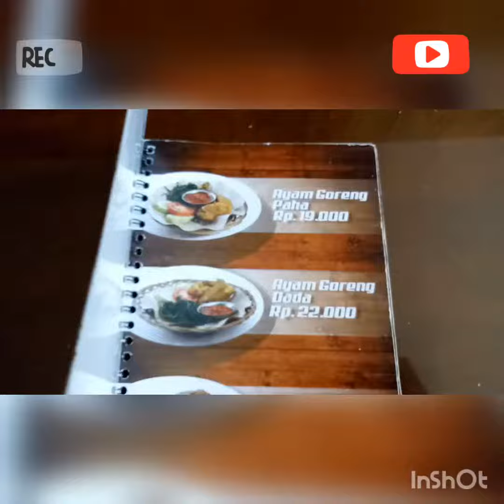Kuliner Purworejo Ayam Goreng Sambal Kosek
Salah satu kuliner Purworejo yaitu Ayam Goreng Sambel Kosek beralamat di Jalan Urip Sumoharjo, Kompleks Romansa Kuliner. Kuliner ini sudah tidak asing bagi penikmat kuliner Purworejo. Dengan sensasi pedas dari sambel koseknya, yang bikin kita gak bisa move on.